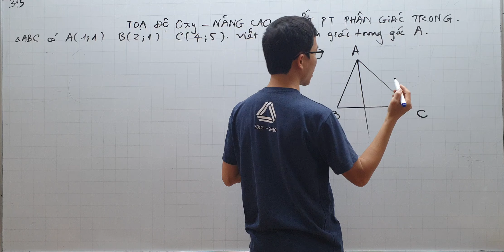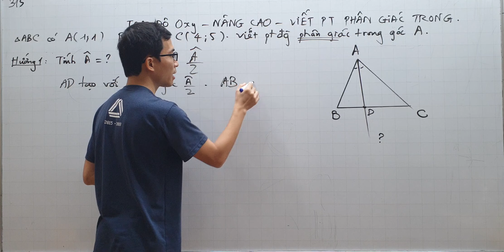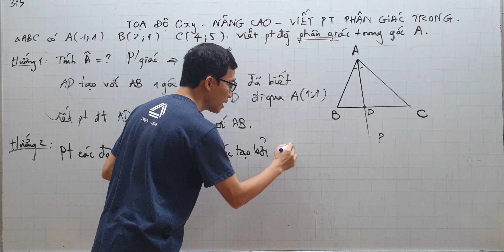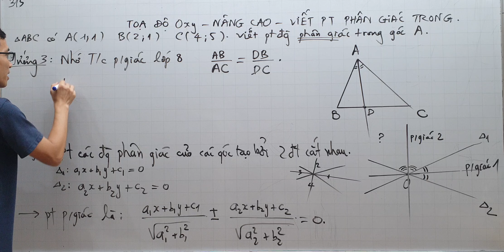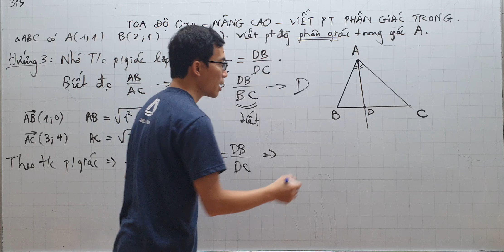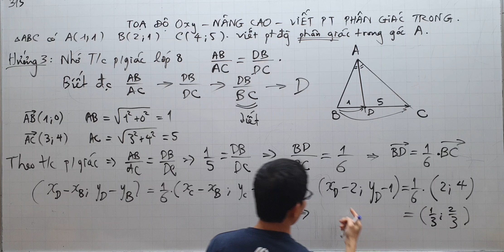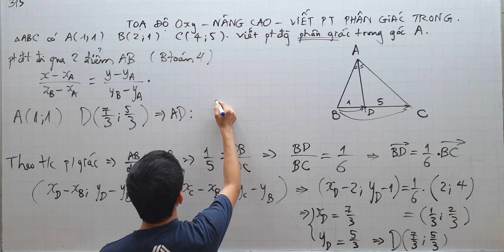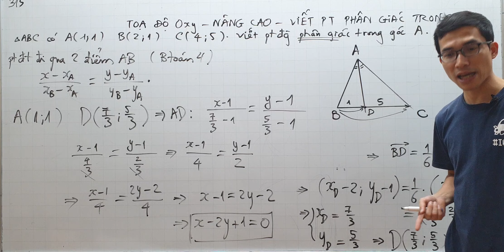Toán lớp 10 - Viết phương trình phân giác trong thì làm thế nào? - Tọa độ Oxy - Nâng cao